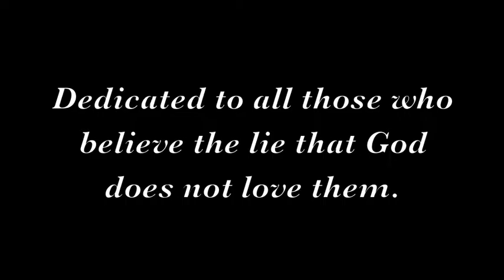Valley Ministries MCC Scripture Rev. Terri L Miller June 14, 2015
Dedicated to all those who believe the lie that God does not love them.